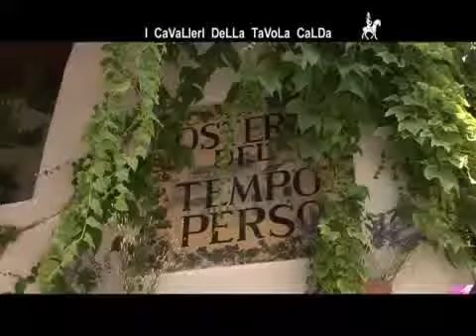ECCELLENZE PUGLIESI Osteria del Tempo Perso Caseificio Masi ad Ostuni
Teo Carlucci,titolare dell'Osteria del Tempo Perso, accompagna Miki al Caseificio Masi, mentre Nole gira nel centro storico di Ostuni (BR) nella fiction I Cavalieri della Tavola calda